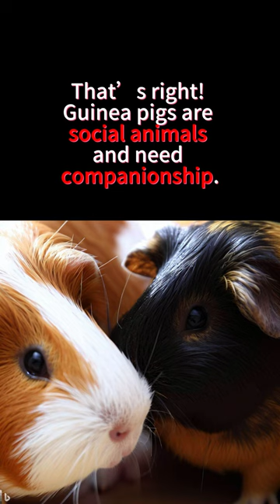The Shocking Reason Why It's Illegal to Own Just One Guinea Pig in Switzerland - Davon knows(EP74)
Guinea pigs are social animals and need companionship. In fact, if they’re kept alone, it’s considered a form of abuse. That’s why in Switzerland, it’s illegal to own just one guinea pig.

In this video, I’ll talk about the importance of guinea pig companionship and why it’s so important to get at least two guinea pigs if you’re thinking of getting one. I’ll also share some tips for choosing the perfect guinea pig companion.